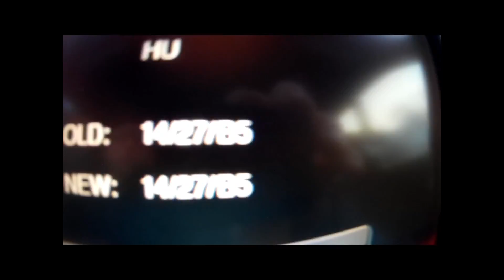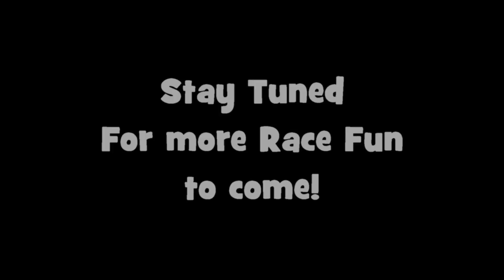Jennerstown Speedway Saturday Night Thunder Part II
Part II of  the Super Cup Stock Series during the reopened Jennerstown Speedway "Saturday Night Thunder" in Jennerstown, Pa.  Guest racer, Justin Frampton #66, born with spina bifida and fulfilling a lifetime wish and achievement, drove a specially outfitted car for his handling needs. The winner on this round was Tanner Friedline #7. Fun night with the family. We've gone several times, and enjoyed every time we went.